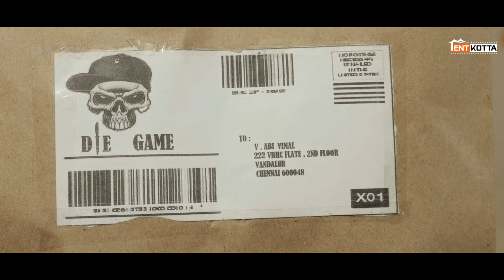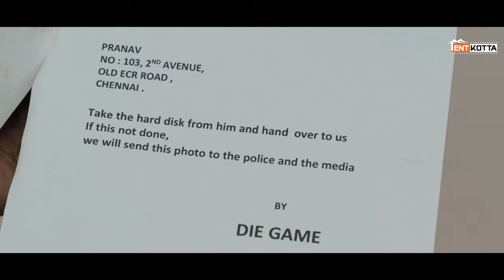Email | Mysterious Person Who is Trying to Kill Abhi | Sr. Rajan | Ragini | Ashok | Sr Film Factory